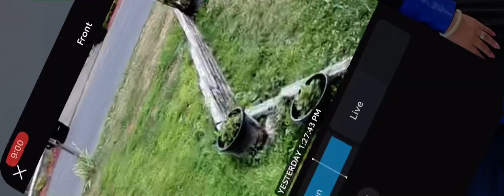First time teaching their 7yd brother to ride bake.